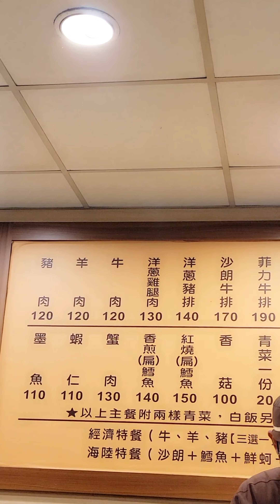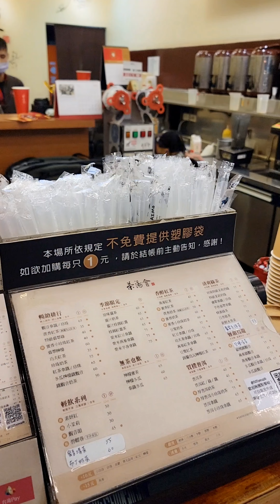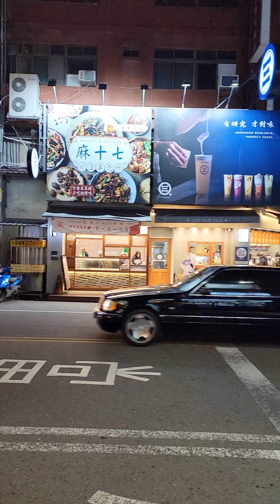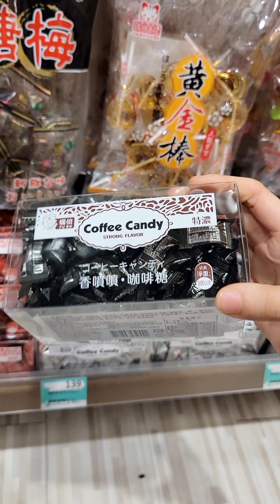Flight Vlog #4 || Khám phá quê mị, Đào Viên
Cuộc sống tvhk của mị! My crew's life!